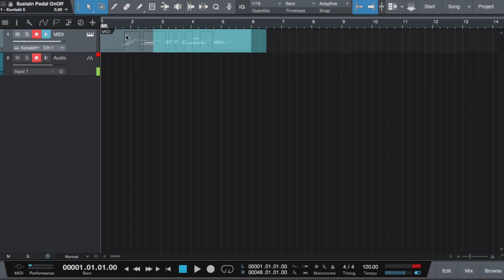Welcome To DB Music Academy